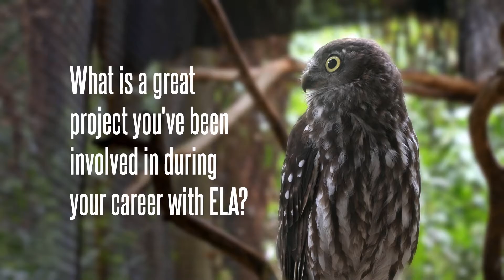What do some of the projects at ELA look like?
Listen as our experts chat through some of the interesting projects they’ve worked on.